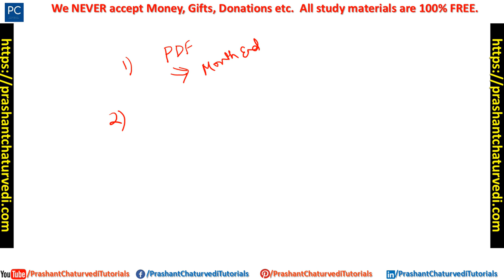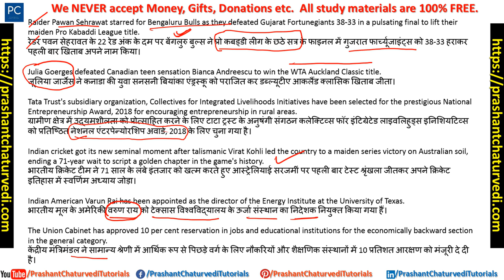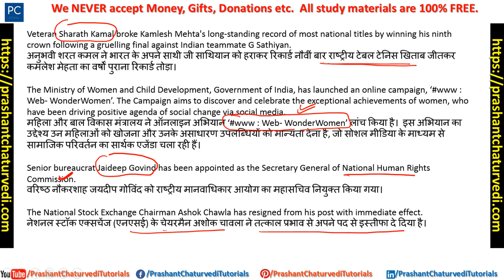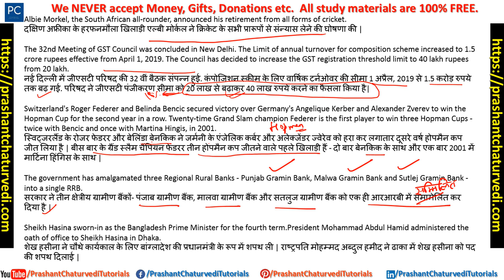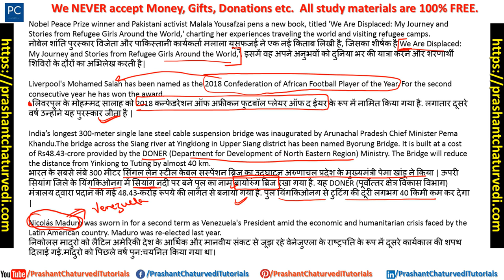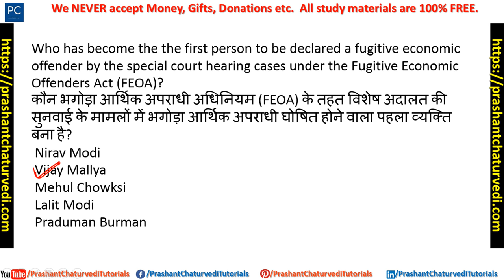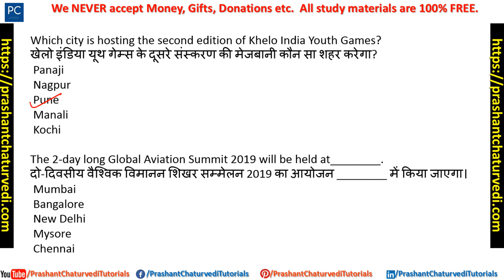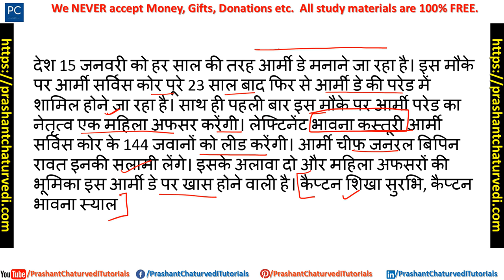2019 Current Affairs | Weekly Current Affairs Quiz (7-13) January 2019